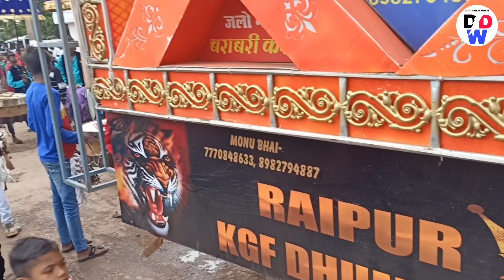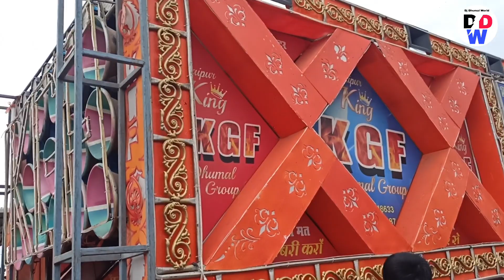Chalna Ga Jabo Baratiya - CG Bhakti Song - KGF Dhumal Bhathagaon Raipur के धुन में